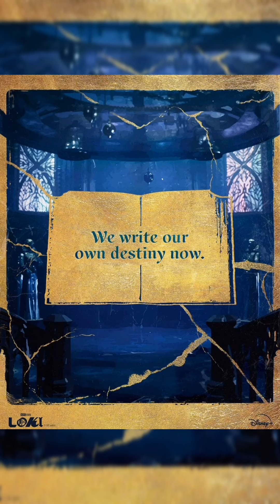Sophia Di Martino 's life update & Sylvie' s artwork ❤️ 20/7/2021